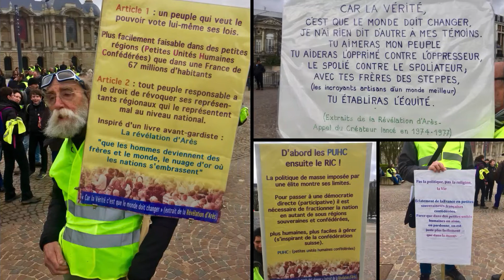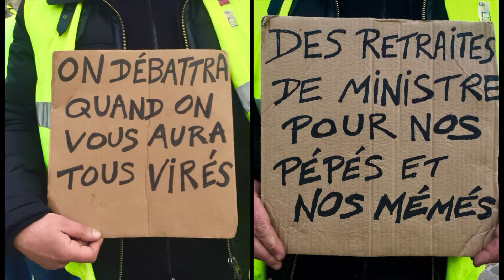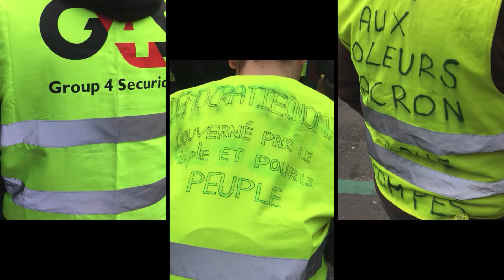Direct- Gilets Jaunes- Acte 17 - 09/03/2019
L'Acte 17 des gilets jeunes en direct de Lille.
Les gilets jaunes nordistes sont toujours avec leurs bonnes humeurs.